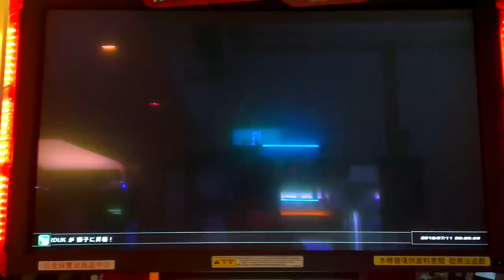0707 TT2UD 野試合 土撥(LIL/DRA) VS小黎(KAZ/ANN)